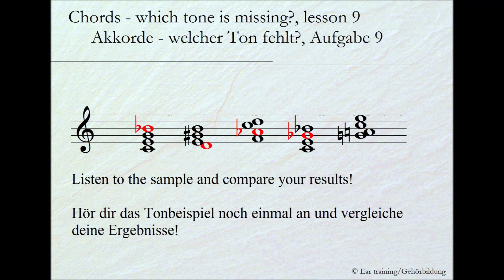Chords - which tone is missing?, solution 9_Akkorde - welcher Ton fehlt?, Lösung 9